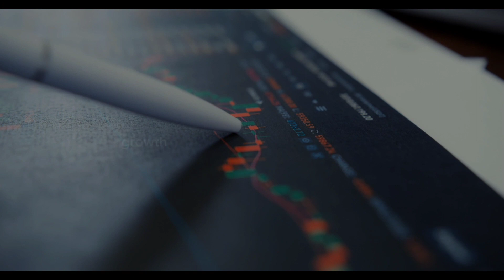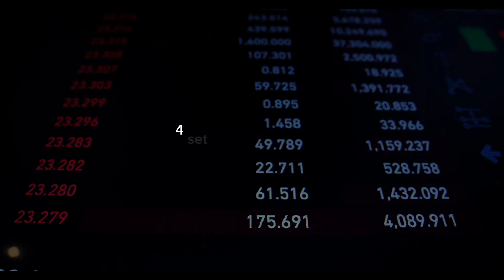Warren Buffett's Top 5 Tips How to Invest Money the Right Way!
In this video we will talk about the top 5 tips on how to invest money when investing in a business!

This channel is for those who are looking for growth and inspiration, motivation!

On this channel you will find new videos that will tell you useful tips and teach you something new!

If suddenly life is difficult for you and you don’t know where to go or you don’t have enough knowledge of what to do to become successful, open a business, become rich, then subscribe to our channel in which videos are released often!

Enjoy watching and learning on our channel!